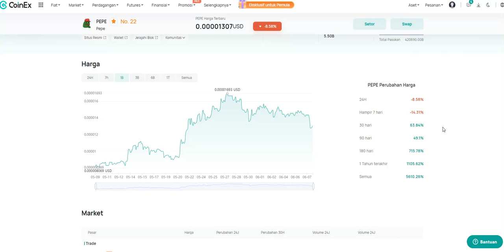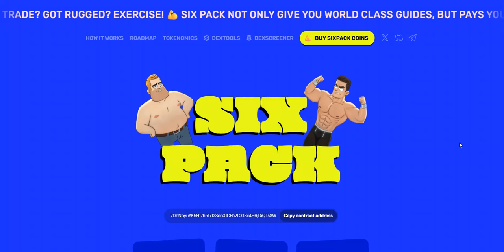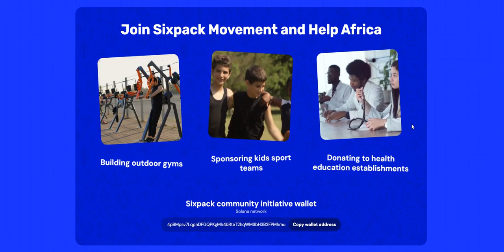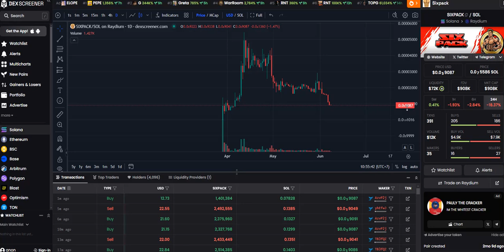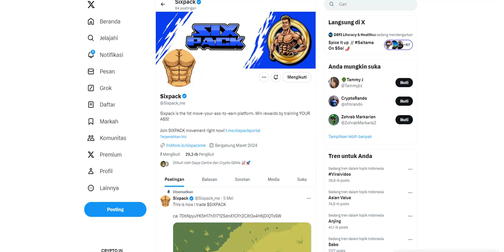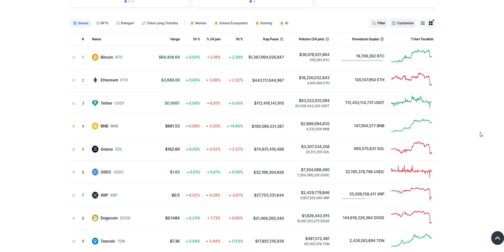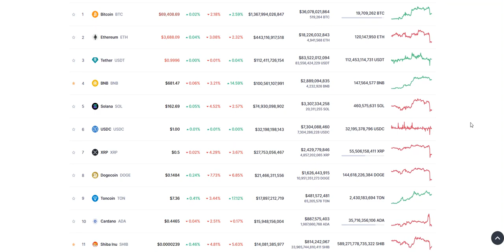COIN MICIN,COIN MEME.!!! KITA UPDATE,.!!!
•Daftar CoinEx Exchange